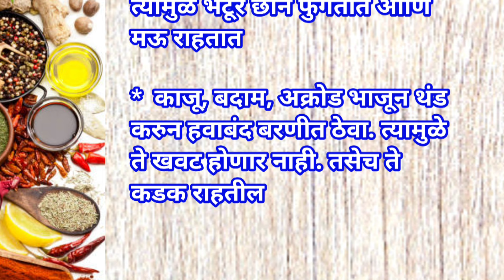आवश्यक टॉप 30 किचन टिप्स / Health Tips / kitchen tips / best kitchen tips / cooking tips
health tips by gruhani
cooking tips by gruhani
kitchen tips by gruhani
gruhani
cooking
kitchen
cooking tips
kitchen tips
best cooking tips
best cooking tips and tricks
best kitchen tips for cooking
tips tricks
tricks
hacks
kitchen hcaks
गृहणी
स्मार्ट गृहणी
प्रत्येक गृहणीसाठी
pakkala tips
पाककला टिप्स
khadyapadarth tips
खाद्यपदार्थ टिप्स